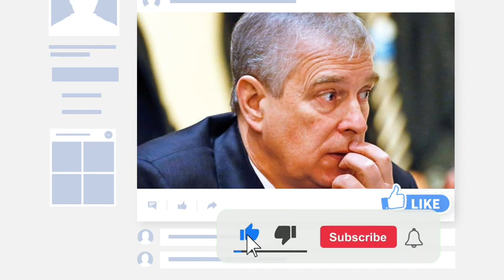Framed! 🛑 Meghan Markle frames prince Andrew for r*ping her .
Epstein victim claims pal was forced into sex with Prince Andrew: ‘Traumatic’
Prince Andrew’s friendship with convicted financier and pedophile Jeffrey Epstein has always been the subject of intrigue and mystery.

A new A&E documentary titled “Secrets of Prince Andrew” has done a deep dive into their allyship, including allegations against the disgraced royal made by Epstein accusers, Lisa Phillips and Virginia Roberts Giuffre. Andrew, 63, has retreated to the royal family’s summer residence as the dust settles from the show’s explosive claims, according to a report.

Royal expert Pelham Turner revealed to Fox News that the disgraced prince received an invite to stay at Balmoral from his brother King Charles.

“The royal clans are descending on Balmoral,” Turner divulged.

“It will be interesting to see how many olive branches grow on royal trees,” he added.
The Post has reached out to reps at Buckingham Palace for comment.

This summer marks the British royals’ first return to Balmoral since the death of Queen Elizabeth last September.

The Duke will soon be joined by other members of the fam, including his daughters, Princess Beatrice and Princess Eugenie, as well as nephew Prince William and niece Kate Middleton and his brother Prince Edward and sister-in-law Sophie.

The Duke of York’s checkered past and friendship with dead financier Jeffrey Epstein is explored in the bombshell doc.

Andrew, 63, has retreated to the royal family’s summer residence as the dust settles from the show’s explosive claims, according to a report.

Turner went on to note that King Charles, 74, could be going easy on his brother due to the breast cancer battle Andrew’s ex-wife, Sarah Ferguson, is constantly undergoing.

Ferguson, 63, was diagnosed with the illness earlier this year and underwent a mastectomy.

To Di for Daily” podcast host Kinsey Schofield echoed Turner’s thoughts, saying: “This could be King Charles’ soft heart on display — giving Prince Andrew and Fergie a bit of peace while she recovers from a breast cancer scare.”